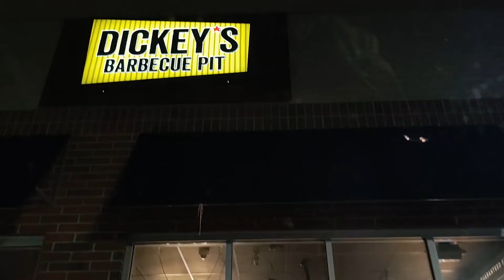Dickiey's Barbecue curbside served me in the Car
dickies barbeque curbside service

   i broke my leg & the folks at dickies barbeque in Parkersburg, ohio were kind enough to bring my brisket sandwich & drink out to my car.

dickies,
dickies barbeque perrysburg ohio,
dickies barbeque locations,
dickies barbeque locations near me,
dickies barbeque ohio,
dickies barbeque ohio locations,
is dickies barbeque any good?,
dickies barbeque app,
dickies bbq,
dickies bbq perrysburg,
dickies bbq franchise opportunities,
franchise,
franchises,bbq,
barbeque,
brisket,
BestBrisket us